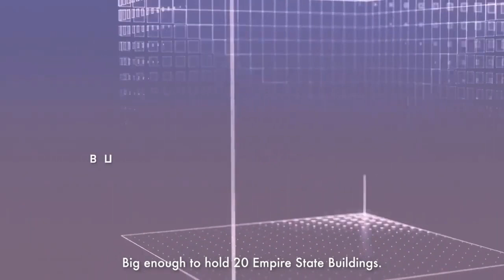Its hip to be square